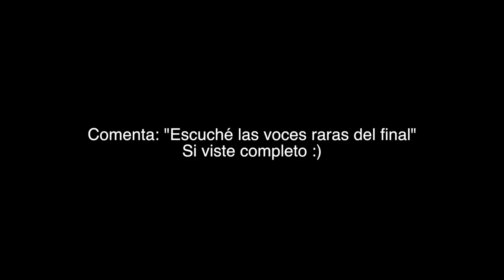BROMAS TELEFÓNICAS CON PERSONAJES | Ft. Ilika Cruz | JuanFe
Nos retamos a hacer bromas telefónicas con voces de personajes. ¿Qué tal nos salió?